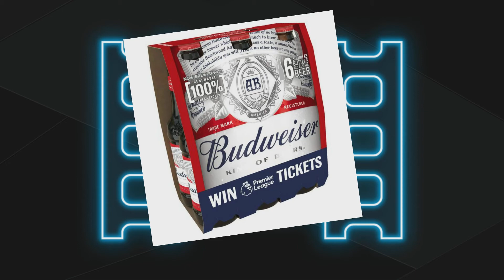- StePac Gets Excited -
Something a bit different for a giggle!